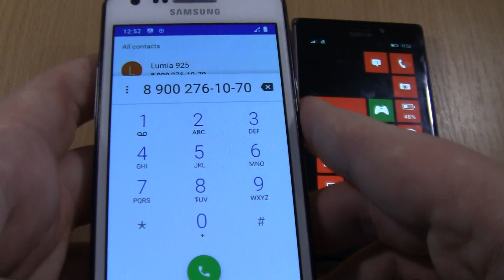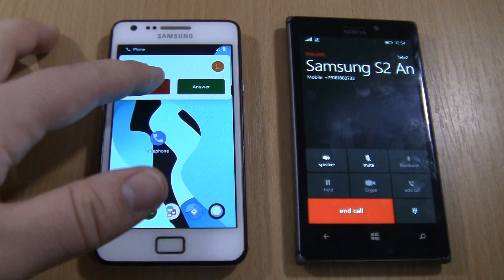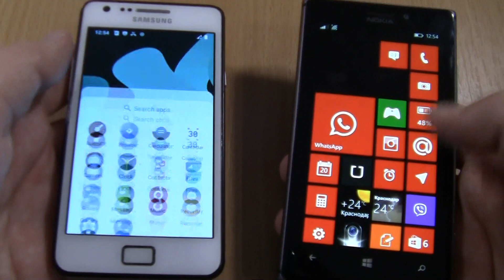Incoming call & Outgoing call at the Same Time Samsung Galaxy S2 ANDROID 11+Nokia Lumia 925